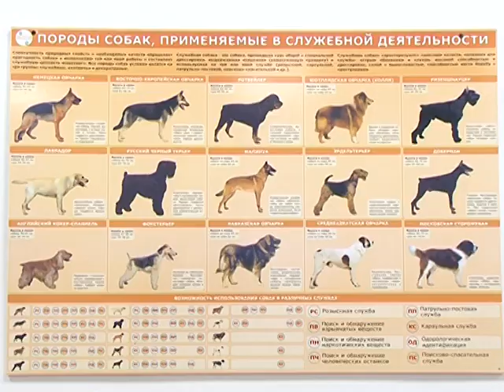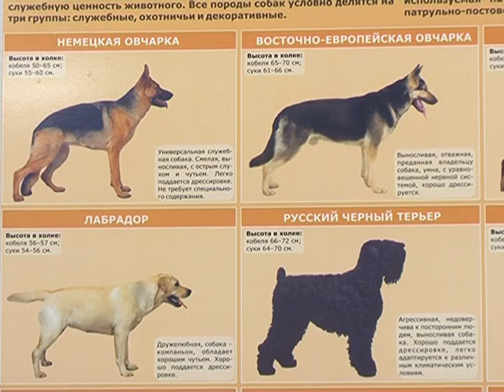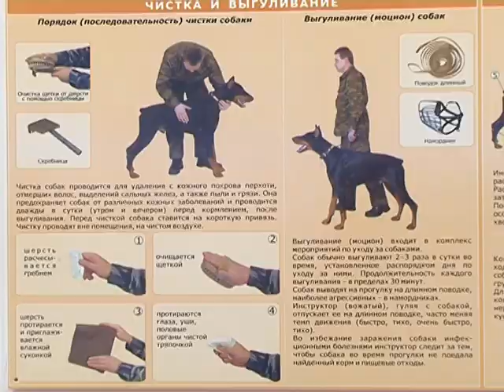Домашний зоопарк: Восточноевропейская овчарка